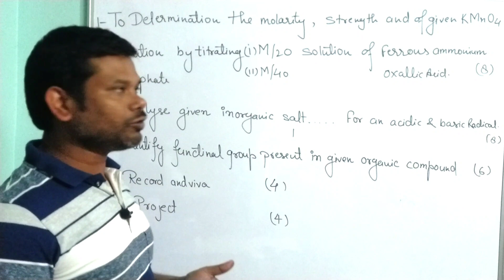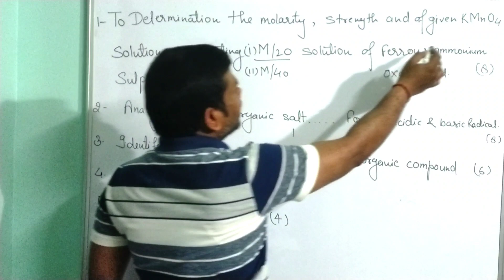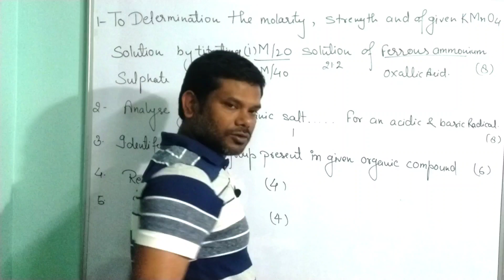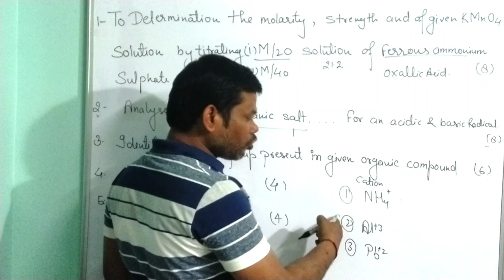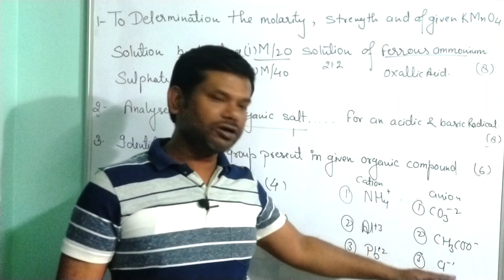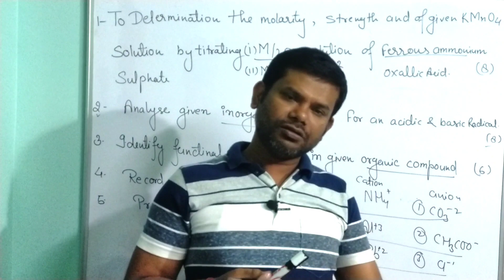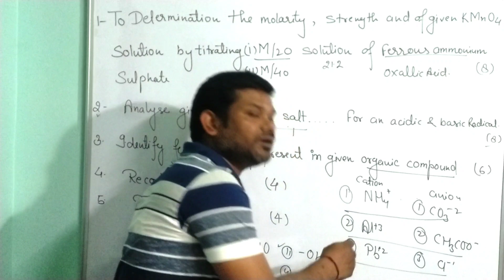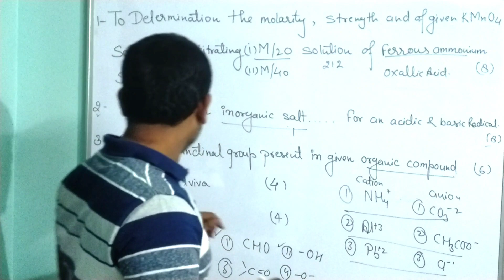A complete information about chemistry practical | Class -12th | CBSE | Question format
@complete information about chemistry practical | Class -12th | CBSE | Question format

Hi students and viewers.

This video lecture is uploaded by sanjeet Roy from Sanjeet Roy tutorial classes.
The main aim of this video lecture is to clear concept about the science subject and maintain the better learning process for students and try to solve your problems.
More videos for science 8th 9th 10th 11th and 12th students link is given below.

Hope this video will help in your examinations.. and other competitive examination.

                                                         Thankyou